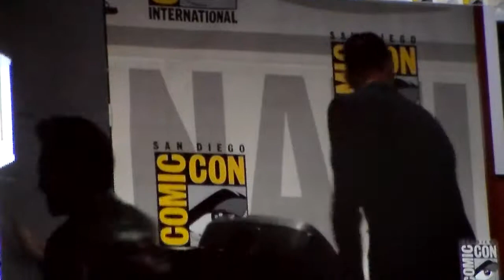Comic-Con 2013 - Doctor Who Panel 2 of 3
"Doctor Who" panel at Comic-Con 2013.  2 of 3.

All my Comic-Con videos are taken with a video camera but I don't have a tripod so please excuse the sometimes not-so-great quality.  There may be some shakiness as I'm holding that camera all day at several panels and sometimes have to quickly adjust for people walking in front of the camera or the people in front of me leaning into the frame.